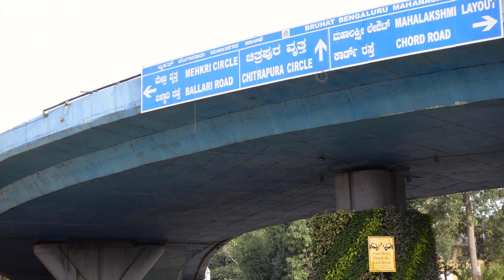Yeswanthpur The Gateway of Bangalore Metro City 2021 (India) | Bengaluru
Yeswanthpur Gateway of Bangalore Metro City of India | Bengaluru Bus Stand
Bangalore is known with many name such as silk city, IT City of India, Garden City, and best for Technical Education. Yeswanthpur railway station is very popular one.
Bengalure is one of the 5 top most mega city of india

0:00 Bangalore
0:01 Yeswantpur Bus Stand